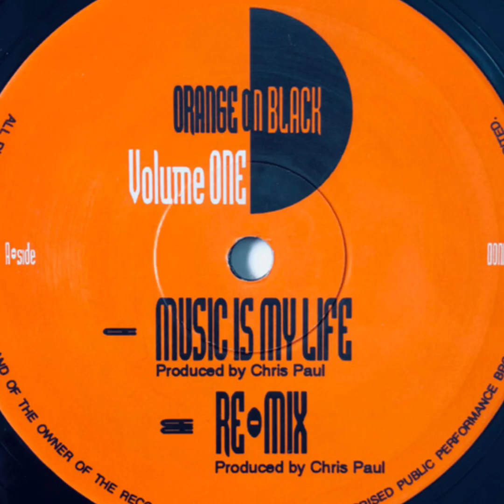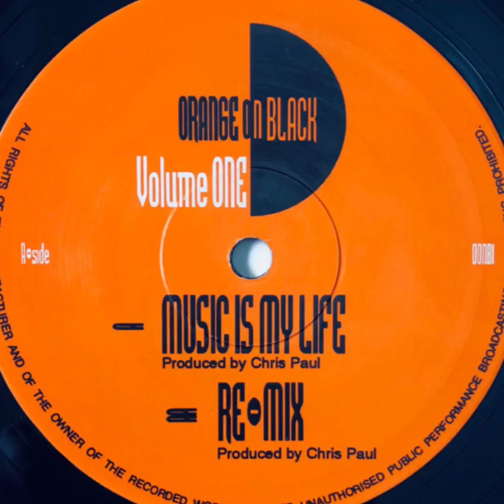Chris Paul - A. Music Is My Life (1993) 🇬🇧